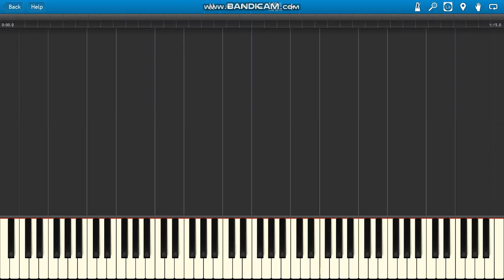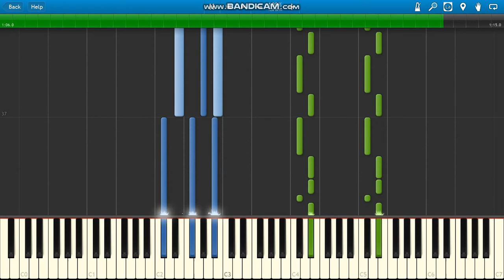David Guetta ft Ne-Yo & Akon Play Hard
David Guetta ft Ne-Yo & Akon Play Hard piano.